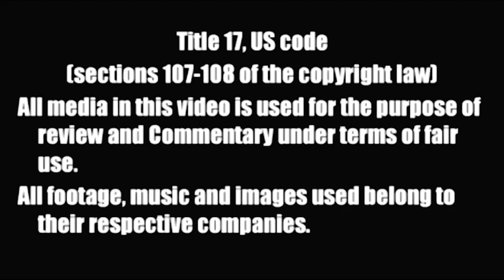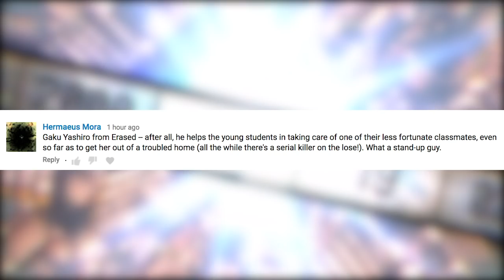IF I COULD TURN BACK TIME - Erased Review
Satoru Fujinuma has an ability that sends him back in time before a major accident is about to occur. When his mother is suddenly murdered, Satoru is accused of the crime, so he panics and makes a run for it. Before he knows it, his ability to travel time activates, but instead of going back by a couple of minutes, he's sent back 18 years in the past; right before three children mysteriously goes missing. Can Satoru find out who commited the crime and save his mother? Let's see what Robyn thinks of this beloved series from 2016 with Anime America's review of Erased!